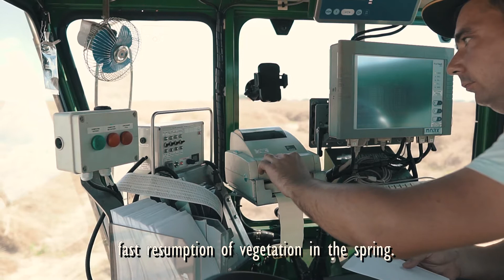RAPOOL - WE KNOW RAPESEED